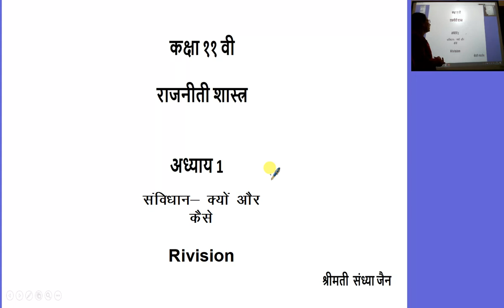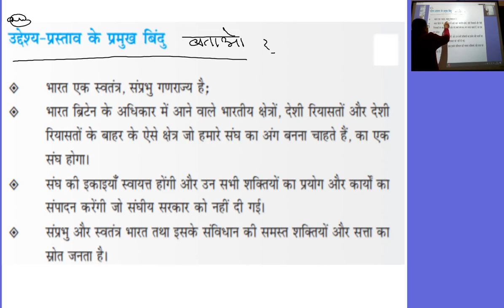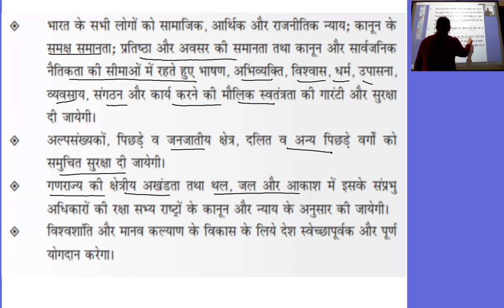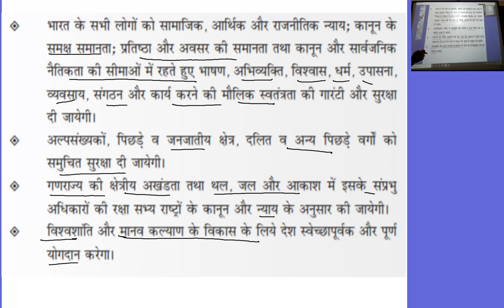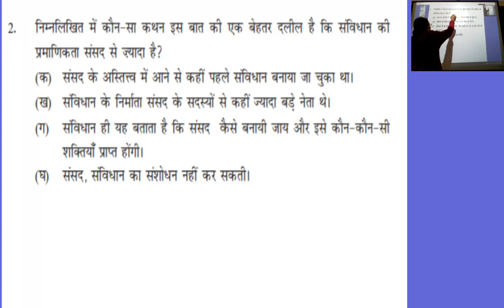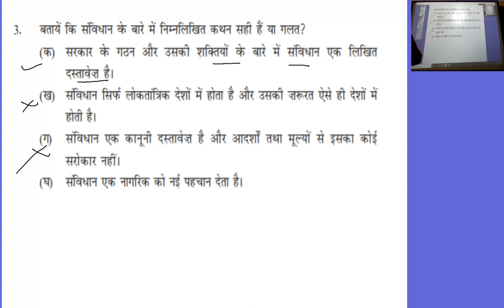कक्षा ११ वी राजनीती शास्त्र, अध्याय 1 संविधान -क्यों और कैसे revision